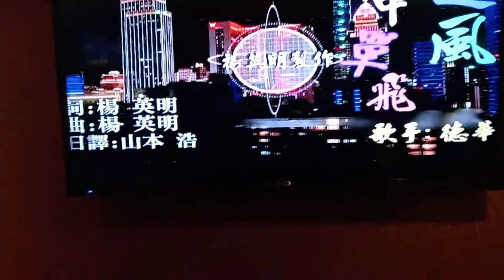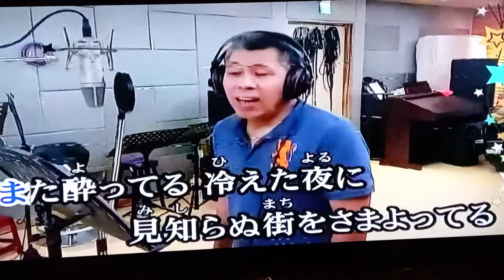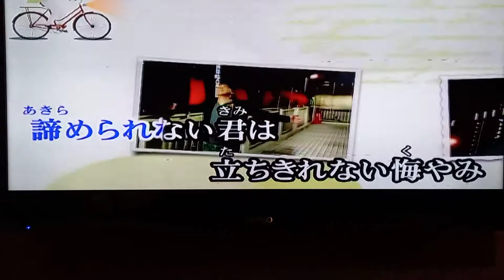陳德華~逆風中的單飛~桃源英日歌唱联誼會(都會卡拉ok)